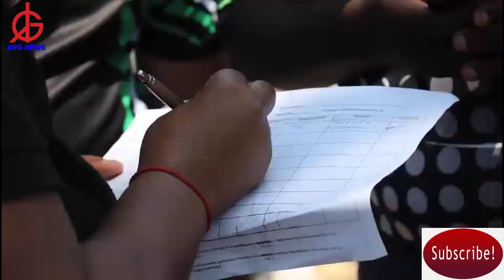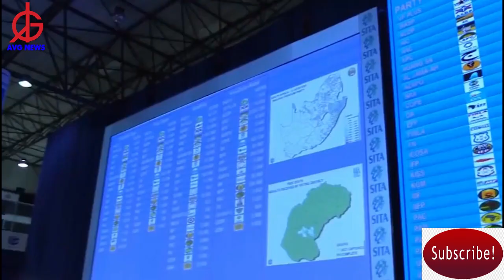RARING TO GO: ActionSA to contest all 9 Provinces in South African General elections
Michael Beaumont, chairperson of the opposition ActionSA says the party has complied with IEC requirements to contest all 9 Provinces in South African General elections